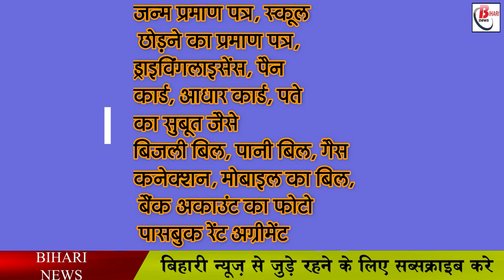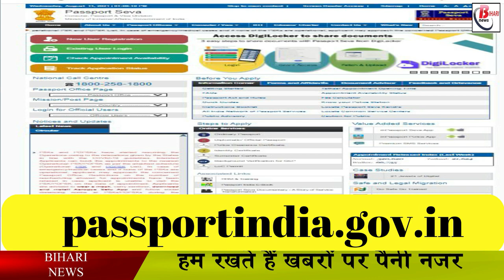अब पासपोर्ट के लिए जाए अपने करीबी डाकघर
With the help of passport, common citizens can easily cross the border, the same passport is known as identity card in today's time, in such a situation, now it is going to be more easy to make a passport. You will not have to go to the passport office, but you can now apply for a passport by visiting the nearest post office.